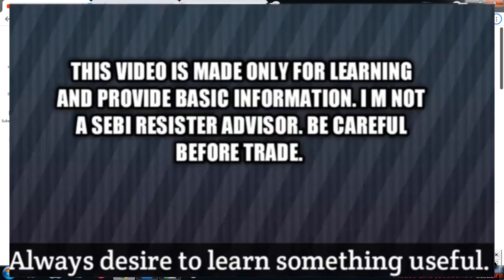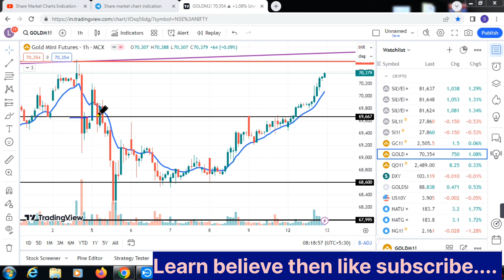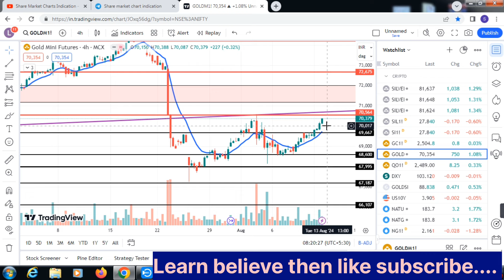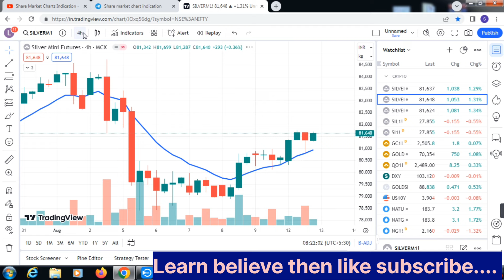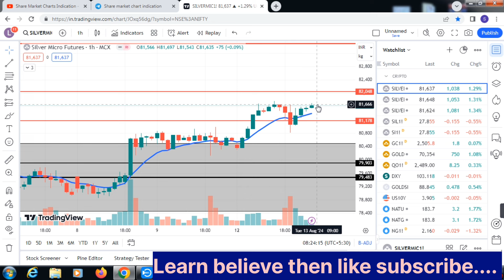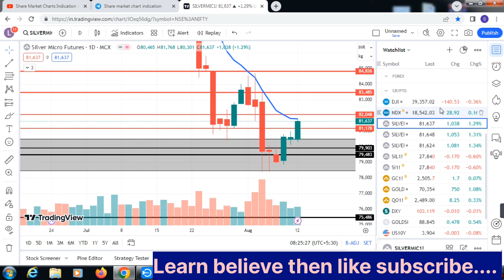Today's Silvermic & Gold Opening Setup|us news data|Commodity market analysis.English Subtitles.